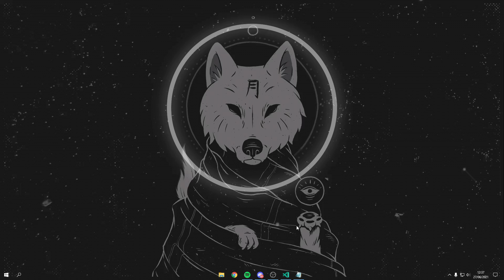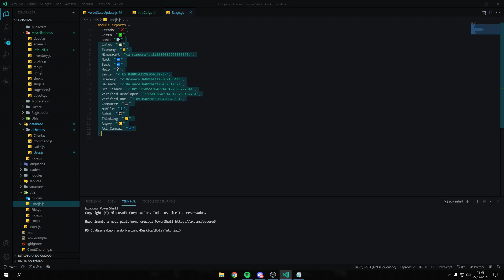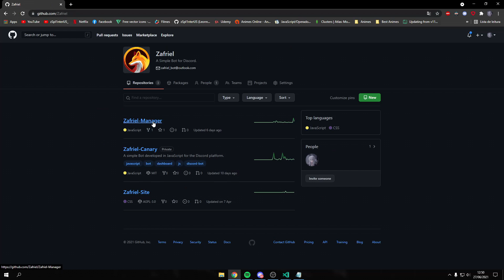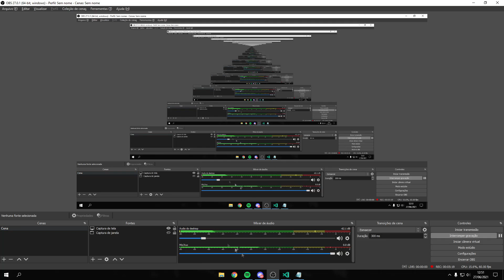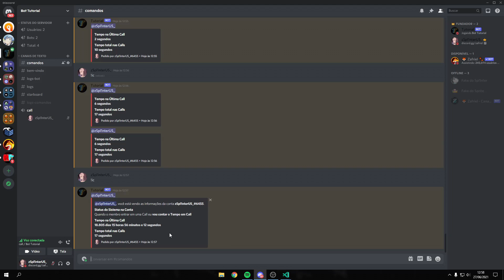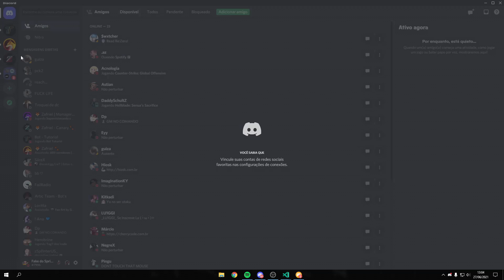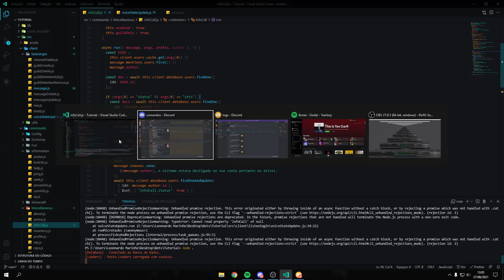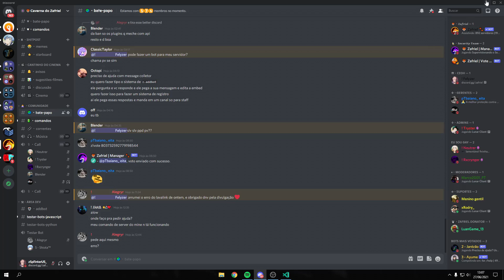#52 Criando Bot para Discord em JavaScript - Contador de Tempo em Call. ( Tempo Total + Status )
Neste vídeo eu atualizo o Sistema de Contador de Tempo em Call, colocando a função de mostrar o tempo total que você já ficou em Call, um comando para desativar/ativar sua contagem e também para mostrar as informações do seu Tempo total em Call.

// Ignore

0:00 Introdução
0:30 Sistema de Contador de Tempo em Call Atualizado
27:30 Final